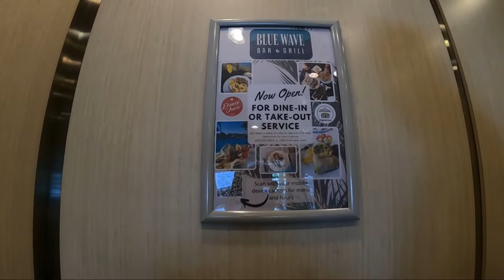ARIZONA to SAN DIEGO CALIFORNIA DRIVE +ISLAND PALM HOTEL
BEST HOTEL IN SHELTER MISSION BEACH SAN DIEGO CALIFORNIA USA.